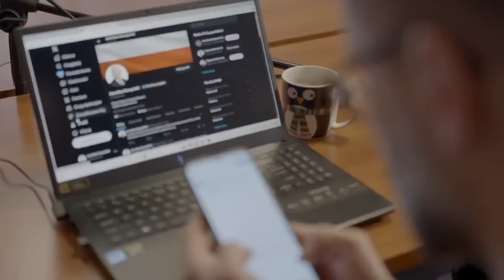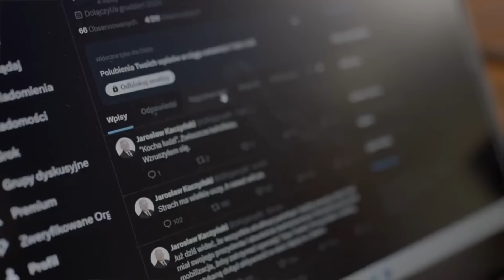Szeryf Jarosław Kaczyński wkracza na Twittera i zmiata Tuska i Trzaskowskiego 😎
Jarosław Kaczyński: Polityczna sensacja na Twitterze, która przyćmiła konwencję Rafała Trzaskowskiego!

Jarosław Kaczyński udowodnił po raz kolejny, że polska polityka nie zna drugiego tak charyzmatycznego lidera. Jego debiut na Twitterze przyciągnął ogromną uwagę mediów i internautów, z miejsca stając się tematem numer jeden w kraju. W tym samym czasie Platforma Obywatelska zorganizowała kosztowną konwencję, która, pomimo wydania milionów złotych, została niemal zupełnie przyćmiona przez zaskakujący ruch lidera Prawa i Sprawiedliwości.

Prezes PiS pokazuje, jak skutecznie komunikować się ze społeczeństwem, omijając medialne manipulacje TVN czy przejętej przez opozycję telewizji publicznej. Twitter staje się nową platformą, gdzie Kaczyński wprost i klarownie dociera do Polaków, rozbrajając ataki i fake newsy, które serwują mu opozycyjne media. Bez zbędnego przepychu, za to z siłą przekazu – tak wygląda polityka XXI wieku w wykonaniu Prawa i Sprawiedliwości.

Nie ma wątpliwości – Jarosław Kaczyński swoim ruchem wyznacza nowe standardy politycznej komunikacji, ukazując, że prawdziwa siła nie tkwi w wielkich eventach za miliony, ale w autentyczności i bezpośrednim kontakcie z narodem. Czy tak wygląda nowoczesna polityka oparta na prawdzie i ideach? Oceńcie sami!